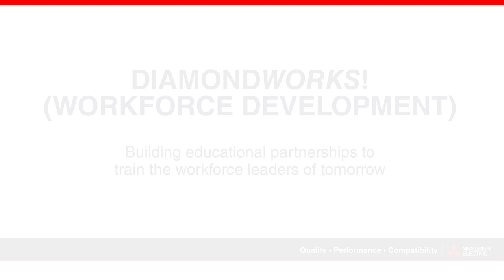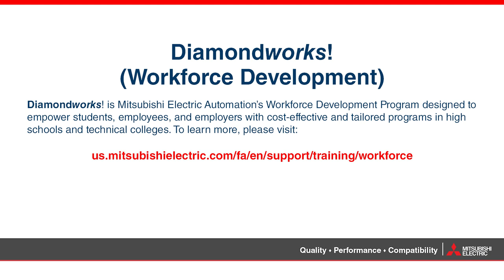Mitsubishi Electric Automation Workforce Development - Diamondworks!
Developing manufacturing talent, building educational partnerships and reshaping educational facilities across North America is what we do!

Diamondworks! is the Mitsubishi Electric Automation Americas Workforce Development Program designed to empower students, employees, and employers with cost-effective and tailored programs in high schools and technical colleges providing educational resources, curriculum support, scholarships and activities which support STEM learning for those entering the manufacturing industry.

Quality ♦ Performance ♦ Compatibility

Get the answers to all of your automation questions by contacting our team